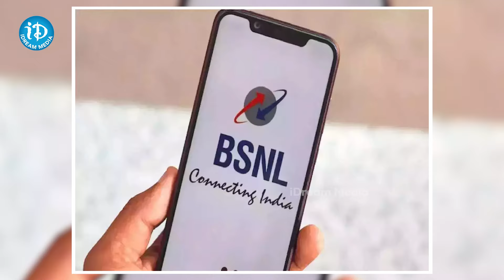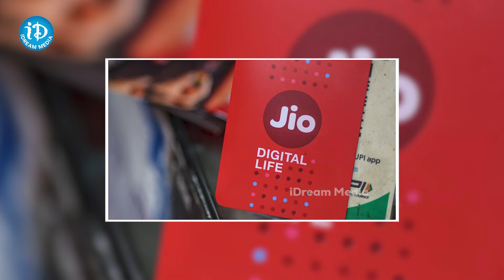Airtle, Jio, Vi కు దెబ్బ మీద దెబ్బ..! Airtel, Jio, vi Latest News || Viral News Telugu